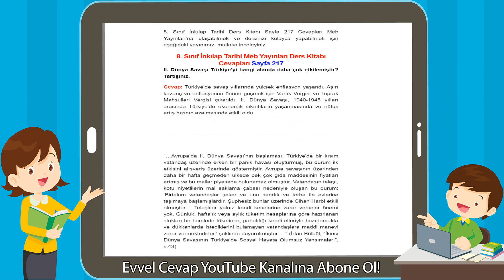8. Sınıf İnkılap Tarihi Meb Yayınları Ders Kitabı Cevapları Sayfa 217